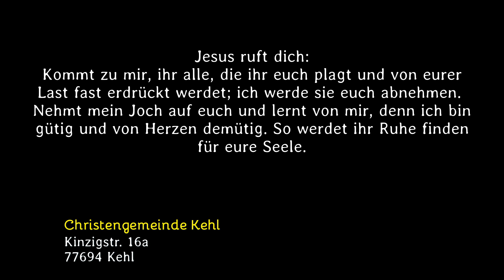Was mein Leben verändert hat (2. Kor 5, 17) - Bibel to GO - Matthias Unruh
Lieber Zuschauer,
heute möchte ich dir etwas persönliches aus meinem Leben erzählen. Ich möchte dir von einem Moment erzählen, der mein ganzes Leben verändert hat und das für immer. Die Bibel sagt uns: Ist jemand in Christus, so ist er eine neue Kreatur; das Alte ist vergangen, siehe, Neues ist geworden. (2. Korinther 5,17).

Herzliche Grüße
Matthias Unruh

Dort gibt es zusätzlich eine Telefonnummer zum Kontakt.